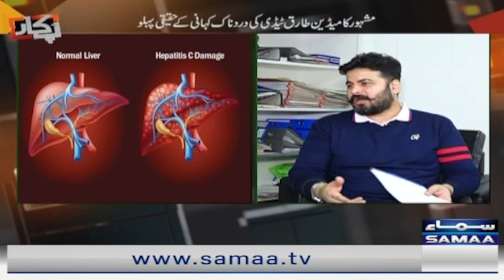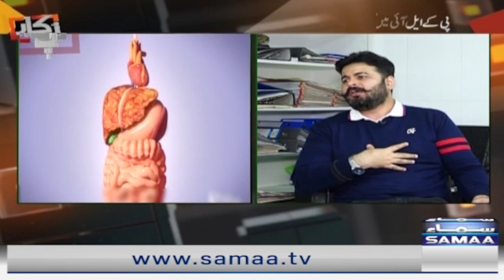What is hepatitis and how is it spread? | SAMAA TV | 27th November 2022